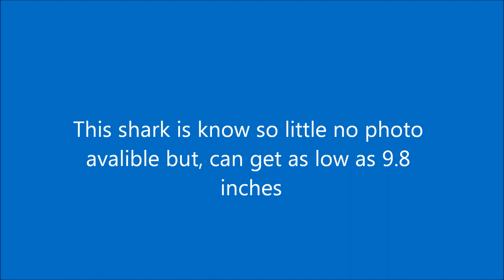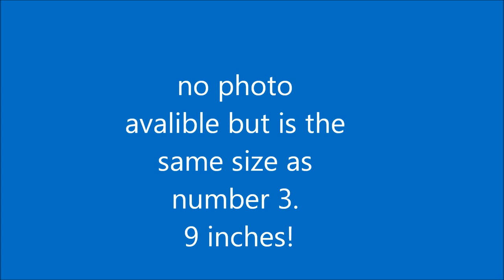Top 10 Smallest Sharks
These are the top 10 smallest sharks. Hope and enjoy!